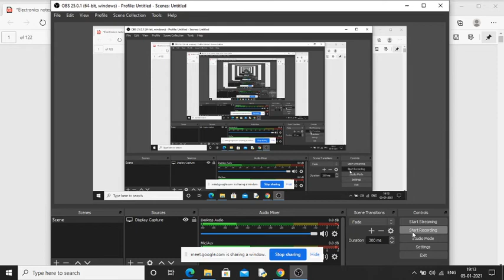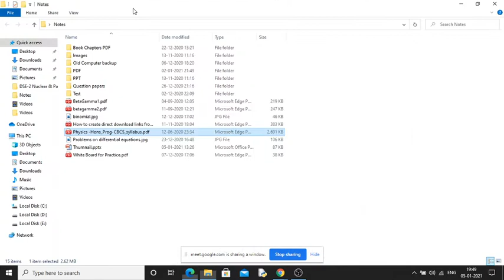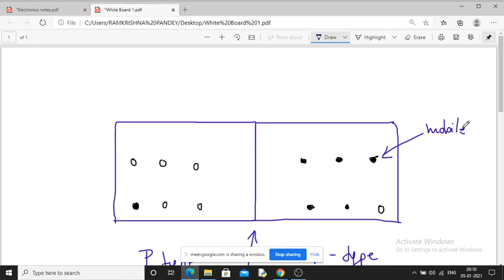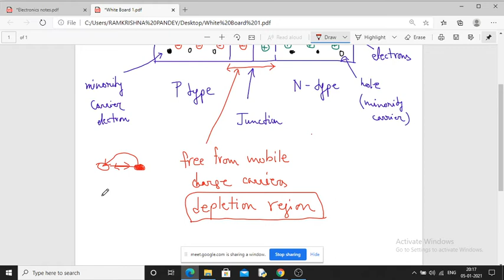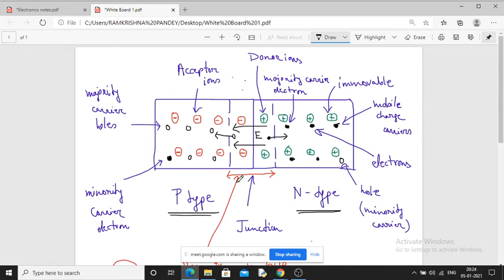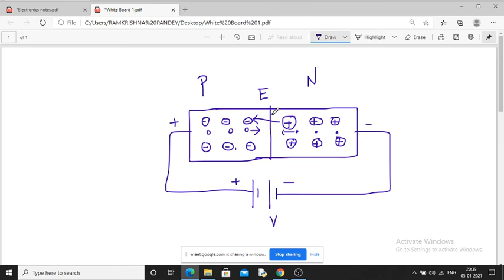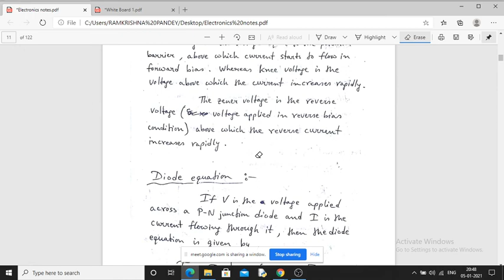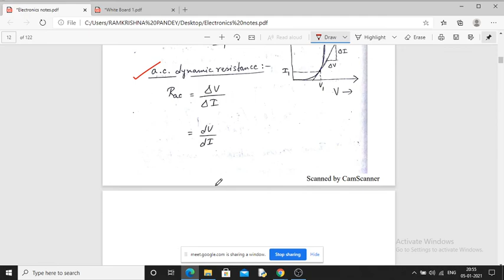Semiconductor Diode Part - 1 Programme Course